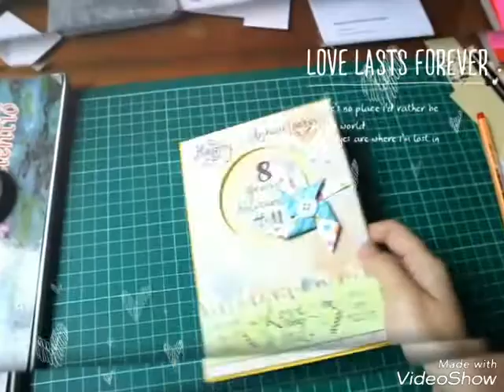DIY Anniversary Card for my Boyfriend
its a spinning wheel card, with the trick of two coins.
behind that, i place another card that has 9 mini envelope. Inside that, I give a little calligraphy with anything i would do with him in a tiny description.
I think it looks cute and compleks, i like the calligraphy result, it looks so full and tidy.